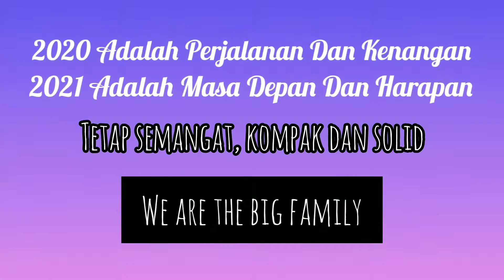TERIMAKSIH 2020 SELAMAT DATANG 2021 |Perjalanan STRADA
indahnya jalur adventure trail adventure pilihan para pecinta hoby saat ini, banyak jalur baru dan bagus untuk pecinta motor trail khusunya di Jawa Barat